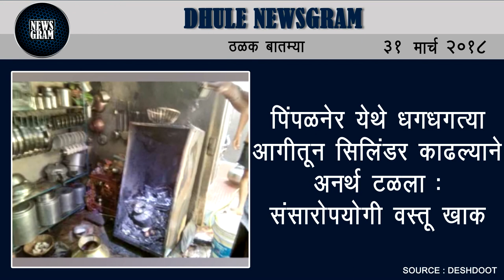Dhule Newsgram | Dhule News | Today's News Headlines | 31 March 2018